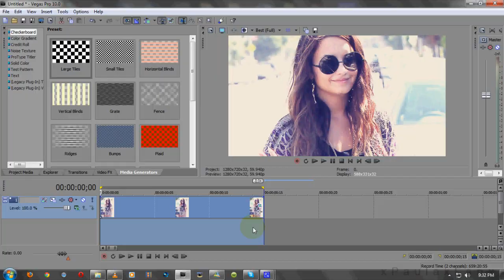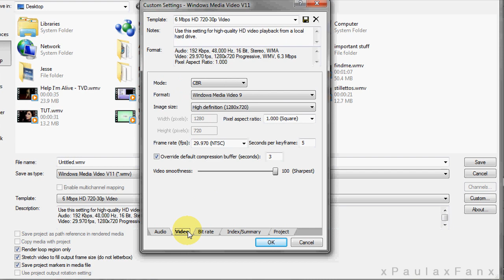Rendering Settings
These are my rendering settings. they go pretty fast for me, and the quality is really good. any questions just let me know. oh and this was requested in the moderator on the channel. i hope it helps whoever requested this. if your looking for something else, just hit me up and ill help ya out.